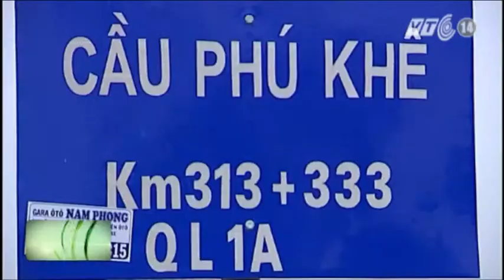VTC14_Quốc lộ 1 xuống cấp do thi công không đảm bảo kỹ thuật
Quốc lộ 1 xuống cấp do thi công không đảm bảo kỹ thuật:
Vấn đề Quốc lộ 1 bị hư hỏng, xuống cấp đoạn Hà Nam -- Thanh Hóa, đến thời điểm hiện tại, Chủ đầu tư của một số gói thầu đã thừa nhận tại một số khu vực chất lượng công trình thi công không đảm bảo, sai kỹ thuật.